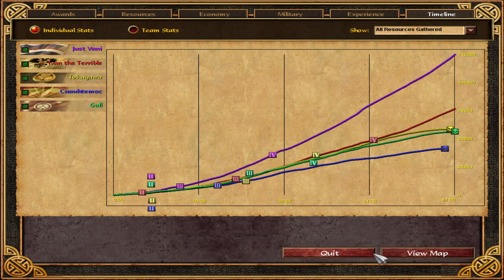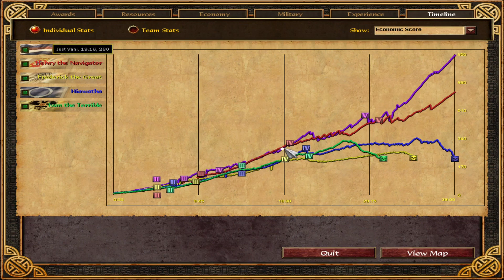#14 Dutch Civilization - Second Game has Good Development 2vs3 Hard, Unknown Map